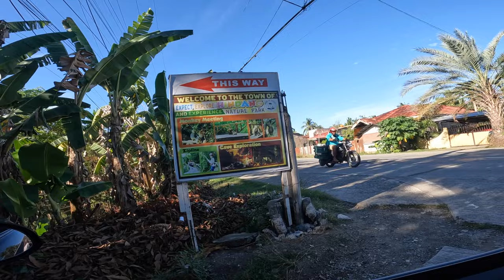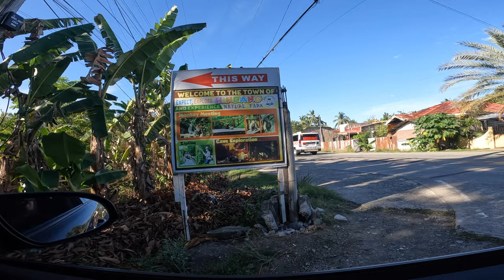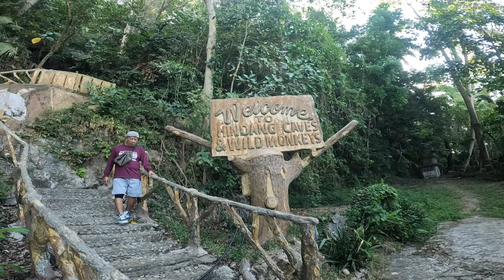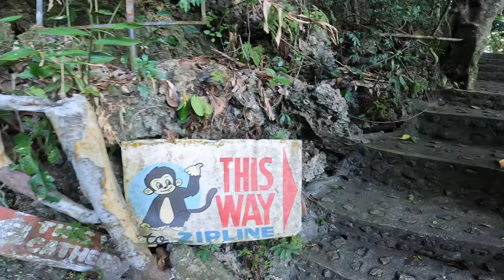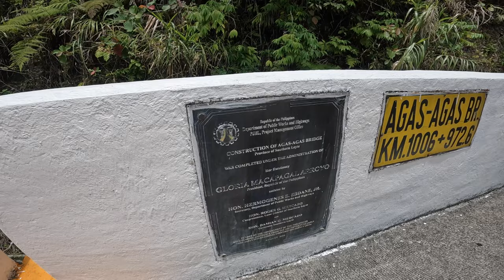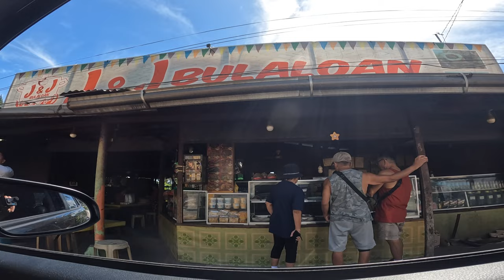Traveling to Liloan Southern Leyte, Experiencing Liloan Baywalk | Hindang Cave & Wild Monkeys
Pangatlong araw ng amin Leyte adventure ay nagtungo muna kami ng Hindang Cave and Wild Monkeys. Then after sa Hindang ay nagtungo na kami sa southern most part ng Leyte, ang Liloan Southern Leyte. Dito ay naligaw kami dahil kay googlemap kaya napagod na kami at mas pinili nalang namin maghanap ng matutuluyan para makapag pahinga at mamasyal nalang sa Baywalk ng Liloan at ipagpapatuloy nalang namin ang activity namin sa susunod na araw. Sobrang na enjoy namin ang Liloan at nakapagpahinga talaga kami dahil sa tahimik ang probinsya na to at malamig ang hangin kahit na tag init, dito ay na experience din namin ang masasarap na pagkain na meron dito sa Liloan at syempre ang mga mababait ng local ng Liloan Leyte.